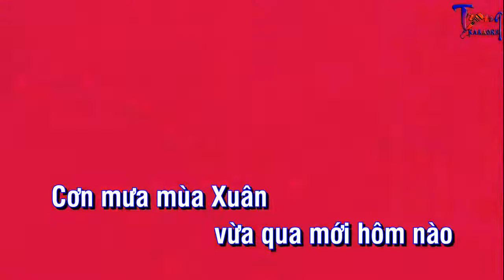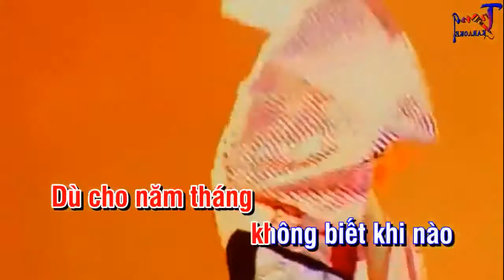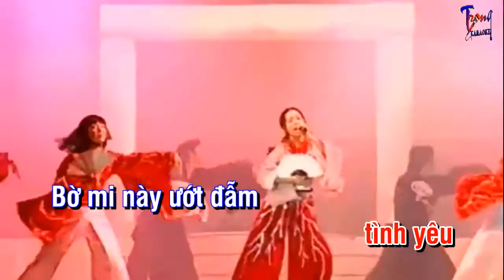0578-Tình Yêu Đầu Tiên-Cẩm Ly Karaoke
9 Nội dung có trong video sẽ không tránh khỏi sai sót hoặc vi phạm bản quyền, ... Mong quý vị thông cảm và thông báo trực tiếp với Admin qua hotline ☎ Phone - Zalo:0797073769, để chúng tôi kịp thời gỡ xuống và không làm ảnh hưởng đến tác phẩm của quý vị!
-Karaoke tinh yeu dau tien
-tinh yeu dau tien Karaoke